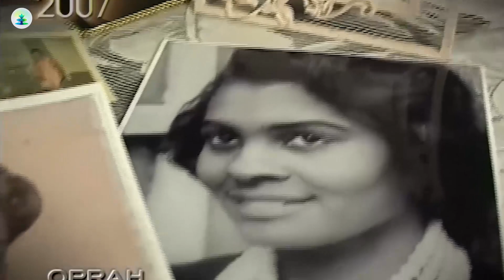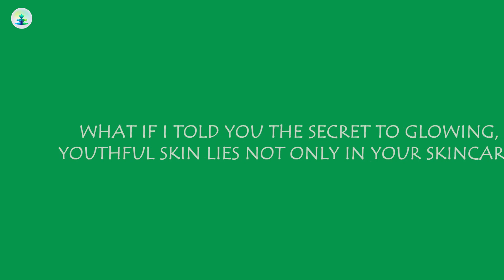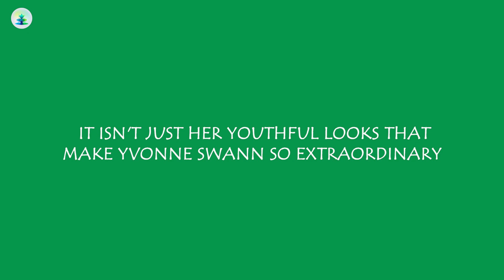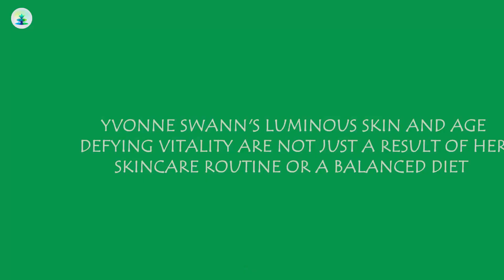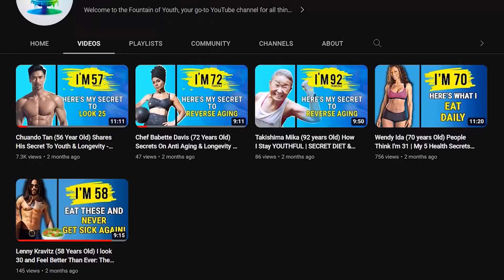Yvonne Swann (70 Year Old) Shares Secret For Youthful Glowing Skin | Age-Defying Secrets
In this video, we embark on an incredible journey exploring the ageless glow and vitality of the remarkable Yvonne Swann. Revealed are secrets of her skincare regimen, her emphasis on a balanced diet, and the role of meditation in maintaining her radiant health and high spirits. Her approach to life is a lesson to us all - aging is natural, but aging gracefully is an art!

We unravel the secret behind Yvonne's age-defying charisma, from her simple yet effective skincare routine and her commitment to a balanced, nutritious diet, to her zest for active living and her daily meditation practices.

Yvonne is not just a woman with a youthful complexion but a beacon of self-love, acceptance, and joy. Her radiant personality and infectious energy are the very embodiment of the phrase "Age is just a number". Her story is a testament to the power of positivity, healthy lifestyle choices, and the importance of nourishing our inner selves.